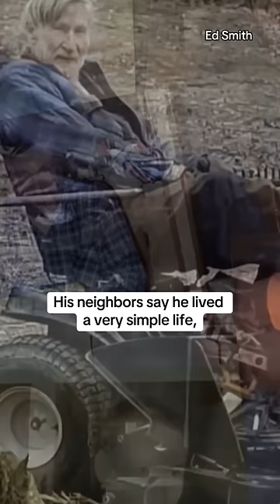Secret multi-millionaire leaves fortune to hometown in New Hampshire